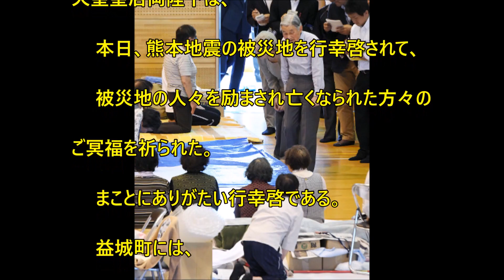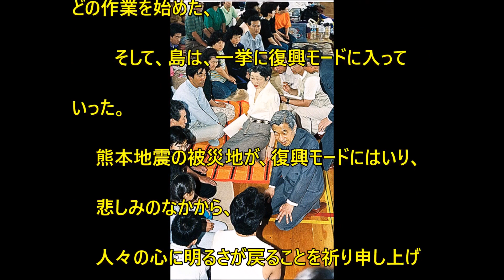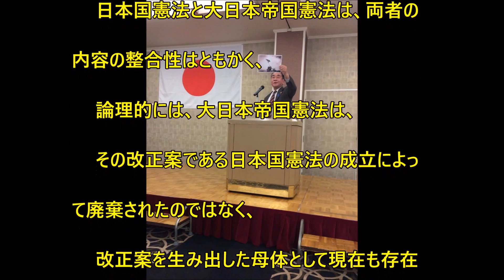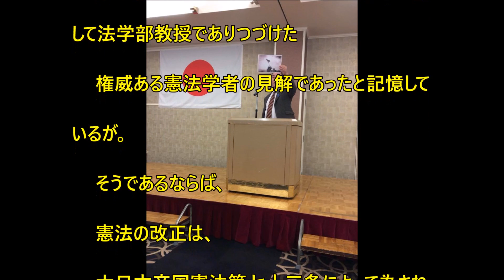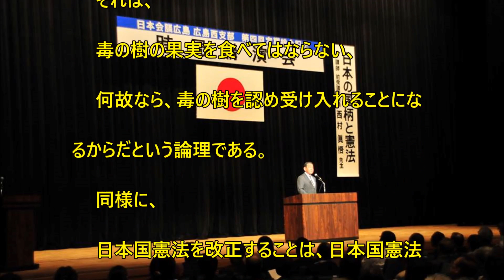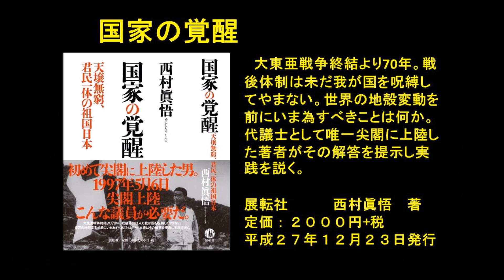西村眞悟の時事通信№1200平成28年5月19日号 憲法改正論について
西村眞悟の時事通信
№1200(平成28年5月19日号)
 憲法改正論について